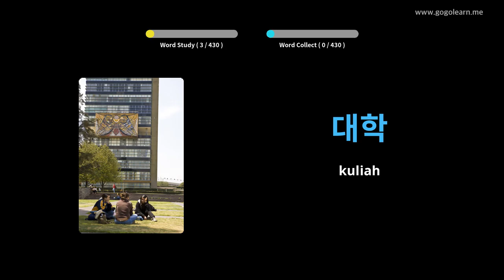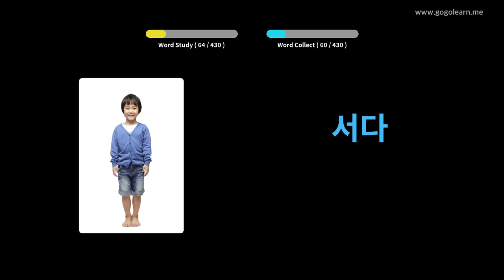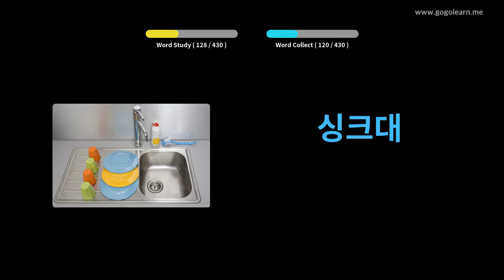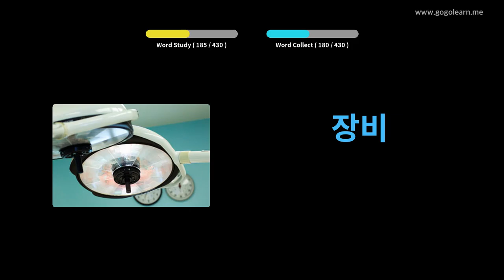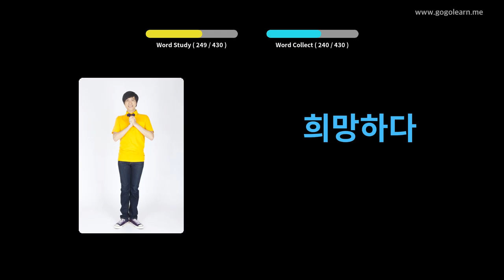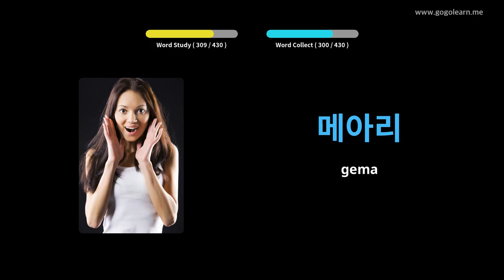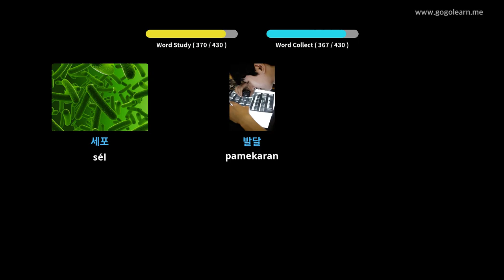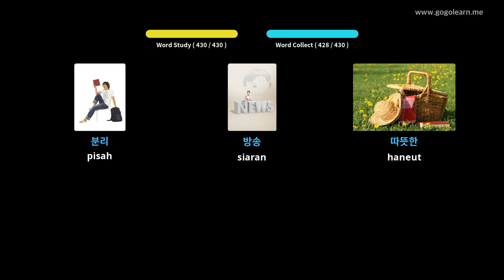Sakola Kedokteran Kedok Korea 3 | Golearn